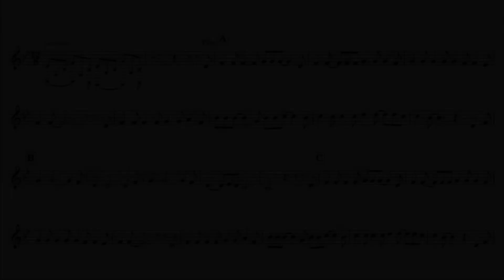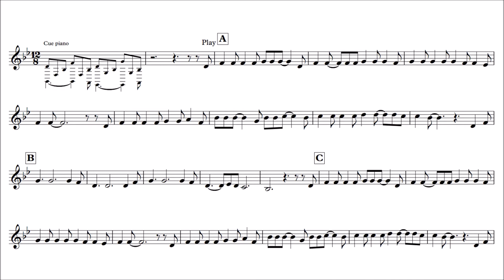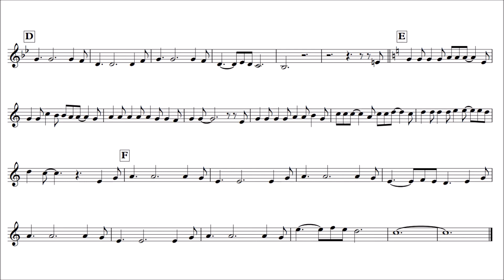Violin Play-Along - Hallelujah - Leonard Cohen - with sheet musicviool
This is a play-along for violin with piano accompaniment.
Hallelujah is a song written by Canadian singer Leonard Cohen, originally released on his album Various Positions (1984).
It is also featured in the film Shrek (2001).